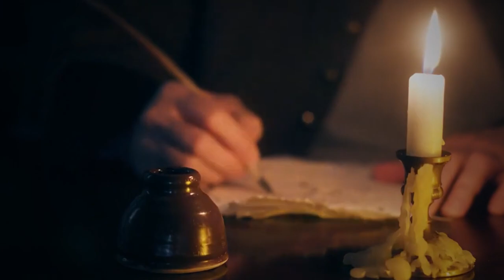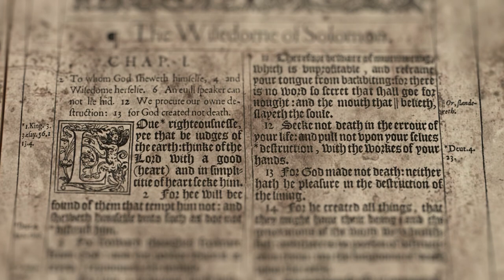😲 El FILÓSOFO más OSCURO de la HISTORIA: Arthur Schopenhauer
En este vídeo nos adentraremos en el fascinante mundo de la filosofía para explorar la vida y las ideas de uno de los pensadores más intrigantes y enigmáticos de todos los tiempos: Arthur Schopenhauer. Prepárate para sumergirte en la mente del "Filósofo más oscuro de la historia".

Arthur Schopenhauer, nacido en el siglo XIX, es reconocido por su visión sombría y pesimista del mundo. A lo largo de su vida, este genio filosófico desafió las convenciones de su época y desarrolló una perspectiva única que dejó una profunda huella en la historia del pensamiento.

En esta fascinante exploración, desentrañaremos los aspectos más intrigantes de la vida de Schopenhauer y examinaremos las ideas que lo llevaron a convertirse en un "filósofo oscuro". Sumergiéndonos en sus principales obras, como "El mundo como voluntad y representación", descubriremos cómo Schopenhauer desarrolló su teoría pesimista sobre la existencia humana y su visión única de la voluntad y el sufrimiento.

Además, exploraremos cómo su pensamiento influyó en otras corrientes filosóficas posteriores y cómo sus ideas resuenan en la sociedad actual. Analizaremos su legado y su impacto duradero en campos como la psicología, la literatura y el arte.

Únete a nosotros en este fascinante viaje para descubrir los secretos ocultos de la mente del Filósofo más oscuro de la historia. Prepárate para explorar ideas profundas y reflexionar sobre la naturaleza de la existencia humana mientras desentrañamos el legado perdurable de Arthur Schopenhauer. ¡No te lo puedes perder!